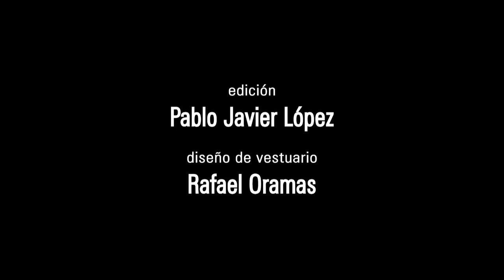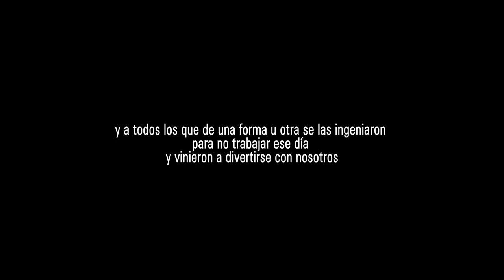Censura, cortometraje cubano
con Osvaldo Doimeadiós

Guión y dirección: Gustavo Fernández-Larrea

No te pierdas ningún instante, ni los créditos finales

Si te gustó, copia y pega esta frase en los comentarios "Le renque le pengue"

PALABRAS DE PRESENTACIÓN

Una de las sutiles formas de violencia oficial en el mundo es la censura: que niega al ciudadano el derecho a expresarse, a obtener información, le niega el conocimiento de la realidad o tergiversa la misma.

Aunque la censura es un fenómeno universal tan antiguo como el mismo Hombre, los casos extremos de censura tienen su caldo de cultivo en sociedades cerradas como estados policiales, países con gobiernos extremistas religiosos, dictaduras de extrema derecha o izquierda o países con un sistema social socialista.

Burlar la censura es un ejercicio de creatividad. Ridiculizar la censura utilizando el humor como arma, al llevar una situación cotidiana al grado extremo del absurdo y del paroxismo es la intención de este cortometraje.

La Censura es esposa del Poder, ya sea político, económico o social. El Poder justifica la existencia de la Censura por la necesidad de protección, ya sea del ciudadano, ya sea del dueño, ya sea de una casta o clase, ya sea de la sociedad. Por lo general la utiliza para, atadas las manos de los demás, tener libre movimiento de las propias, como con el “manos libres”.

Este matrimonio entre Poder y Censura procrea muchos hijos, pero uno en específico monstruoso hasta el punto que, solapadamente, mutila la esencia del Ser Humano: se llama AUTOCENSURA.

Comienza con un parpadeo dudoso, con el cuestionamiento de si tenemos la razón o si la razón está de parte de ese adusto Padre que se llama Poder. Se genera el debate interno sobre la conveniencia de exponer nuestro propio criterio o complacer a la figura paterna para su jolgorio y, de paso, evitar consecuencias producto de su mal carácter. Y sabiendo que ese Padre puede destruirnos, literalmente, con solo una mirada, el miedo nos nace y nos muerde hasta las vísceras, nos cala los huesos, y es el preciso instante en que cedemos, sin mucha resistencia, las riendas de nuestra conducta social a nuestras peores mezquindades.

Una vez asumida la posición más cómoda y complaciente, descubrimos, horrorizados, que la AUTOCENSURA ha parido un monstruo aún más deleznable: La DOBLE MORAL.

Y ya no hay nada que hacer porque ya dejamos de ser nosotros mismos; dejamos de ser creadores y decidores de nuestro pensamiento para ser repetidores de un pensamiento orientado y colectivo. Pensamos de una manera, nos expresamos de otra, por lo general diametralmente opuesta, y, en ocasiones, hasta actuamos de una tercera manera.

Ya no hay nada que hacer porque el miedo se hizo terror y se entronó en la boca de nuestro estómago, y desde allí dirige los hilos de cada uno de nuestros pasos, de cada una de nuestras palabras, de cada una de nuestras miradas, incluidas las nerviosas miradas que echamos a uno u otro lado al llegar a una esquina cualquiera, no para protegernos de un posible accidente de tránsito, sino para asegurarnos de que a nuestro alrededor no haya alguien que pueda estar leyéndonos los pensamientos: les presento a la PARANOIA.

Ya ven la familia que se engendra cuando el Poder se casa con la Censura. ¡Qué familia, caballero, pero qué familia!
Disfruten el corto. Muchas gracias.